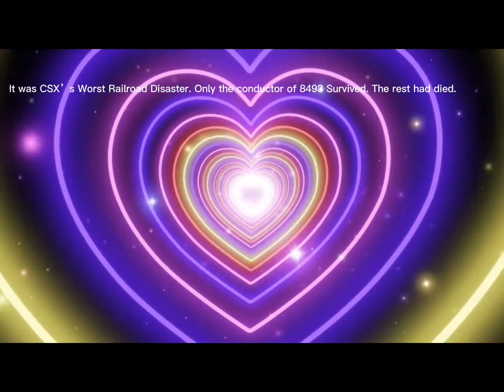CSX’s Worst Railroad Disaster (Fictional)